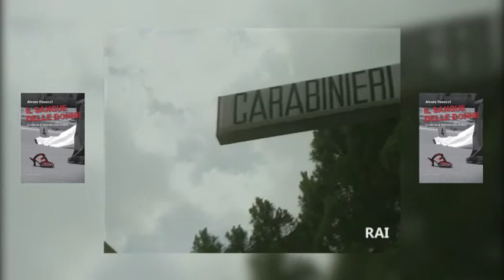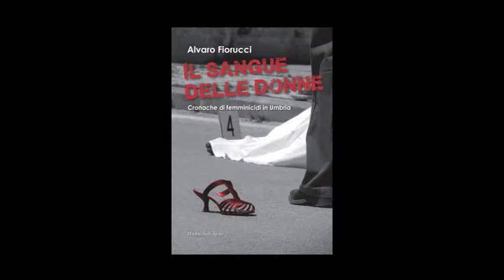"IL SANGUE DELLE DONNE"-Morlacchi Editore-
COLD CASE  A TODI: L'OMICIDIO DI MARA CALISTI